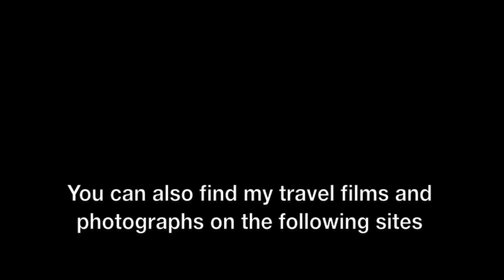Berlin Hauptbahnhof / Berlin Main Railway Station, Berlin, Germany - 6 September, 2020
I've just added a new film to my Railways: Germany, playlist, of the view from the platform at Berlin Hauptbahnhof, as various passenger trains pass by. These include S-Bahn, ICE, Intercity and Regional Trains.

Berlin Hauptbahnhof is the main railway station in Berlin, Germany. It came into full operation two days after a ceremonial opening on 26 May 2006. It is located on the site of the historic Lehrter Bahnhof, and on the Berlin S-Bahn suburban railway. The station is operated by DB Station&Service, a subsidiary of Deutsche Bahn AG, and is classified as a Category 1 station, one of 21 in Germany and four in Berlin . To read more about Berlin Hauptbahnhof,